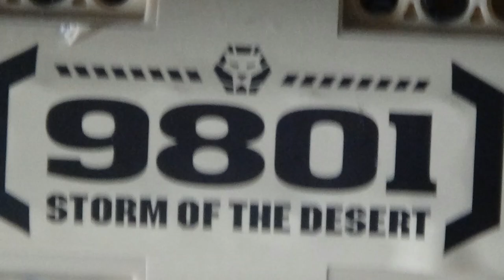LEGO pirates attacking a cargo ship and a fight back (photos shot and edited by 9-year-old boy)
In the world of LEGO, imagination knows no bounds! Let's create a thrilling scenario where a LEGO pirate crew attacks a cargo ship, only to face a surprising counterattack.

Title: Clash on the Brick Seas

On the shimmering waters of the Brick Seas, the mighty cargo ship "Fortuna" sails gracefully, its holds laden with precious treasures and goods. Unbeknownst to the crew, the notorious pirate captain Brickbeard and his crew of swashbucklers have been watching from their sturdy vessel, the "Crimson Storm." With sails unfurled and cannons primed, they prepare to strike.

As the sun dips below the horizon, the pirates close in on the unsuspecting cargo ship. The night is their ally, shrouding their approach in darkness. The pirate crew readies their cannons, ropes, and grappling hooks, excitement in their eyes as they anticipate the impending clash.

With a sudden roar, the pirates unleash their cannons, sending LEGO cannonballs hurtling towards the "Fortuna." The cargo ship's crew springs into action, frantically working to douse the flames and repair the damage caused by the barrage. Captain Brickbeard's laughter echoes across the waters as his crew closes in.

But the crew of the "Fortuna" is not to be underestimated. They swiftly respond, swinging their own cannons into position. With precise aim and careful calculations, they fire back at the "Crimson Storm," sending vibrant LEGO cannonballs soaring through the night sky. The sea becomes a chaotic symphony of booming cannons, splintering wood, and excited shouts.

As the pirates attempt to board the cargo ship using their grappling hooks, they're met with a clever defense. The crew of the "Fortuna" releases a barrage of ingenious LEGO contraptions, from rolling barrels to swinging anchors. The pirates find themselves entangled in the unexpected onslaught, stumbling and falling on the ship's deck.

Amidst the chaos, Captain Brickbeard himself leads a daring boarding attempt. His cutlass clashes with the sword of the "Fortuna's" fearless captain, creating a spectacle of clashing blades and flying sparks. The two captains engage in an intense duel, each trying to gain the upper hand and secure victory for their respective crews.

Just when it seems like the pirates might gain the upper hand, a hidden hatch on the cargo ship's deck opens. Out emerges a LEGO parrot perched atop a small cannon, its feathers ruffled and eyes gleaming with mischief. With a flick of a lever, the parrot sends a flurry of colorful LEGO bricks raining down on the pirates. Confusion ensues as the pirates are pelted with a shower of bricks, momentarily distracting them and allowing the "Fortuna's" crew to regroup.

With renewed determination, the cargo ship's crew rallies. They combine their strength and resourcefulness to repel the pirates, sending them scrambling back to the "Crimson Storm." Seeing their chances dwindle, Captain Brickbeard reluctantly orders a retreat, his crew hastily hauling up their sails and disappearing into the night.

As the dawn breaks, the cargo ship "Fortuna" stands victorious, its cargo secure and its crew celebrating their successful defense. The sun rises over the Brick Seas, casting a warm glow on the battle-worn LEGO pieces and reminding everyone that even in the world of bricks and pirates, courage and ingenuity can turn the tide of any conflict.